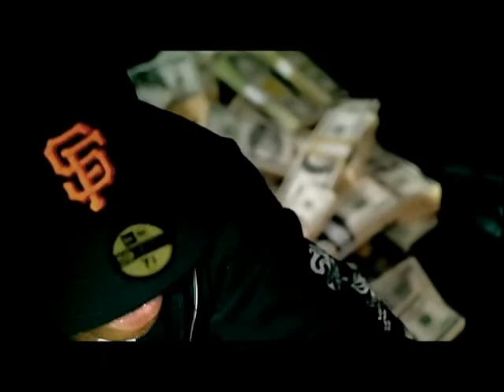Birdman Lil Wayne - Stuntin Like My Daddy Best Quality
Birdman Lil Wayne - Stuntin Like My Daddy